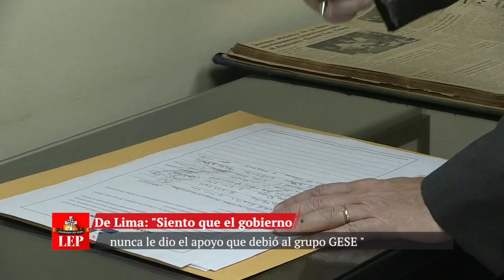Frank De Lima firma la Declaración por Panamá - GESE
El exministro de Economía y Finanzas y miembro de Cambio Democrático Frank De Lima asegura que el gobierno de Panamá no dio los suficiente para defender las acciones en contra del Grupo Gese